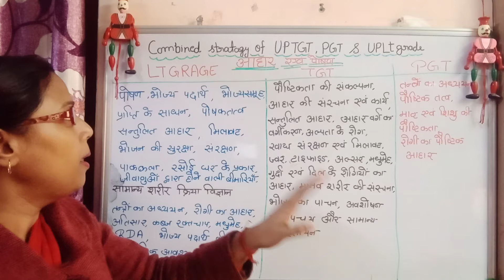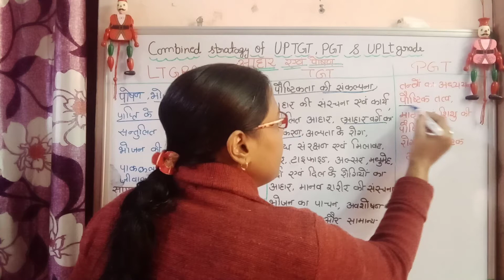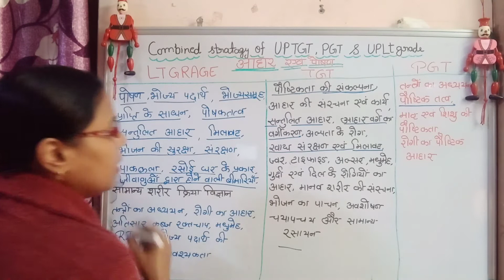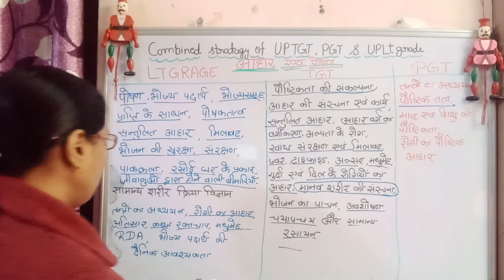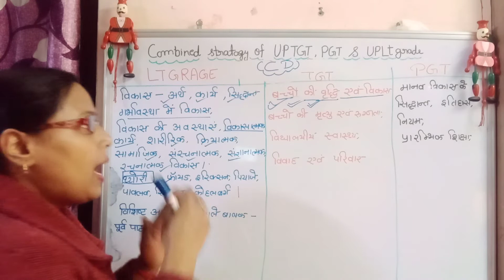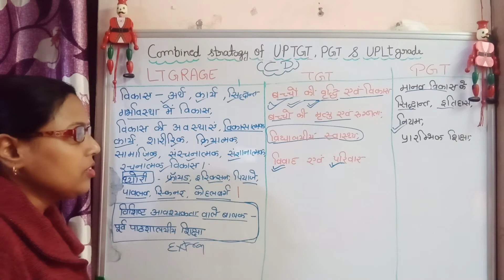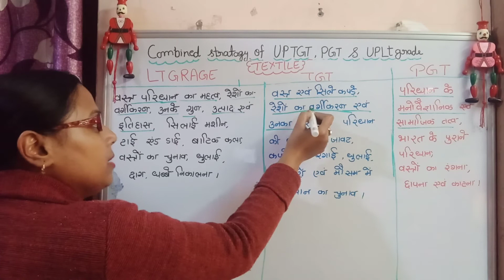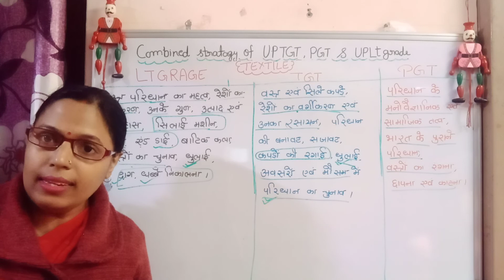combined strategy of UPTGT,PGT and LTGRADE 2021